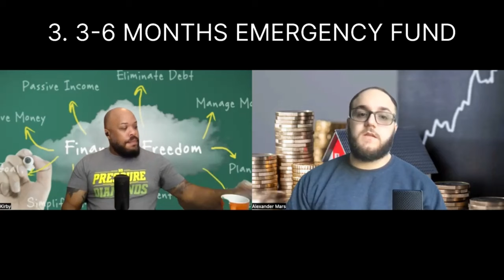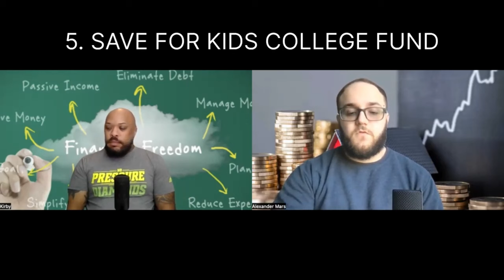Dave Ramsey Baby Steps : Which Parts You Should Change